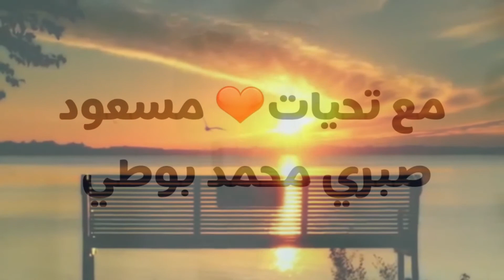زكريات في معسكر خنس ٢٠١٨ /٤/٩